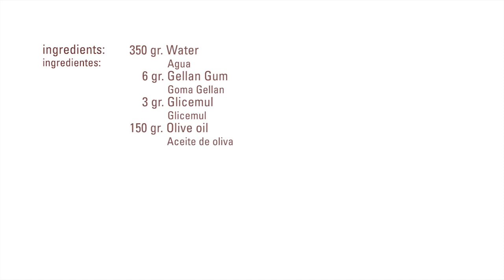Olive Oil Jelly · Gellan Gum · Texturizers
Ingredients:

350 gr.  Water
6     gr.  Gellan Gum
2     gr.  Salt
3     gr.  Glicemul
150 gr. Olive oil

Process:
- Combine together the wáter with the gellan gum, salt and glicemul
- Heat until boiling point
- Remove from the heat and let cool until 80ºC
- Add little by little the olive oil stirring constantly
- Put in moulds and let to set